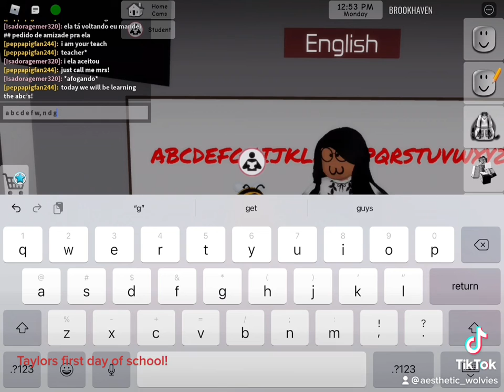Taylor’s First Day Of School! *GONE WRONG*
Taylor is my 2nd daughter and she is about to be a big sister! hopefully she’s excited because she LOVES being the youngest. make sure to watch all my videos and like and subscribe if you want more! we are SO close to 100 subscribers! we only need like…..47 subscribers left! but i only have 53 subscribers. We are getting there!